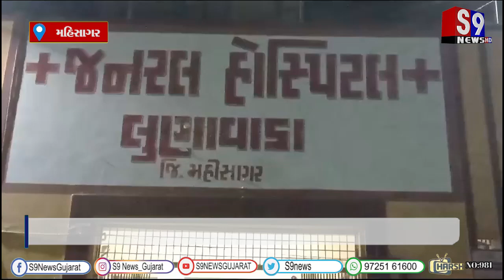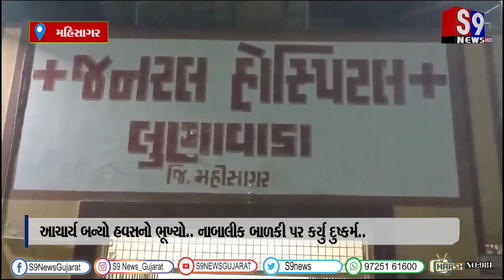મહીસાગર જિલ્લા મા શિક્ષણ જગત ને કલંકિત કરતો કિસ્સો આવ્યો સામે..